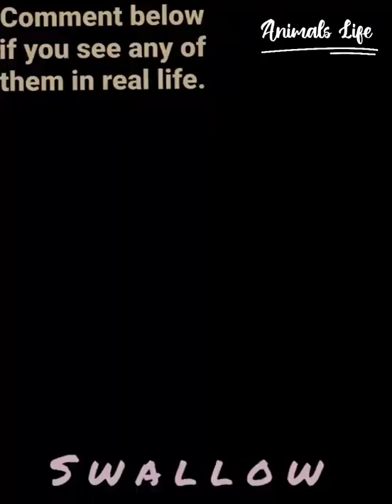SOUND OF DIFFERENT BIRDS 🔉| TURKEY/ SEAGULL/ SWALLOW/ RAVEN.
This is the containing the information regarding sounds of different birds like turkey ,seagull,swallow and raven. sound of different birds are provided for the viewers to know how the sound of different birds are.

THANKY FOR WATCHING THE VIDEO 😊.

entertainment